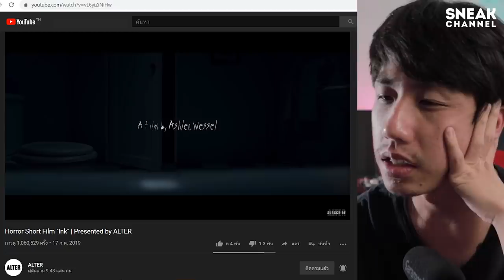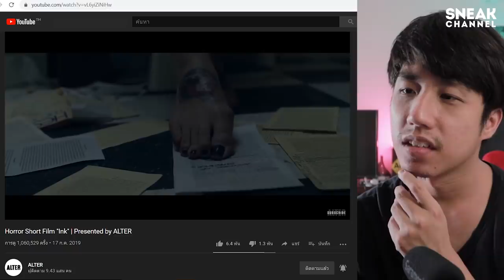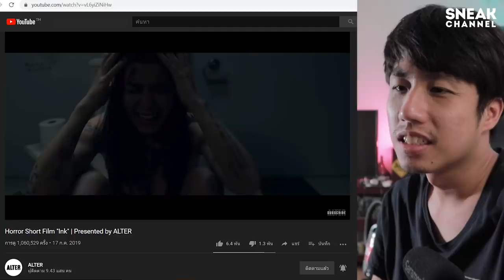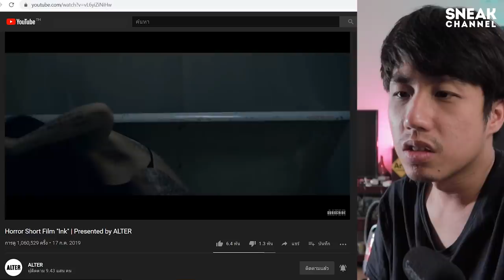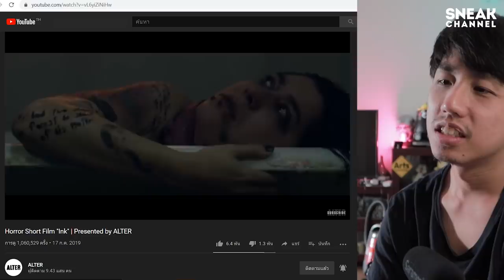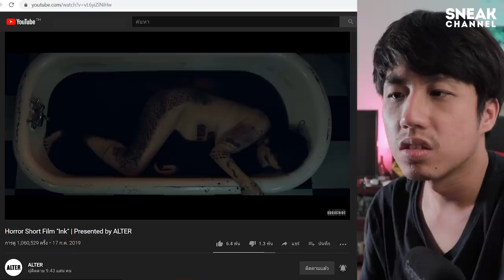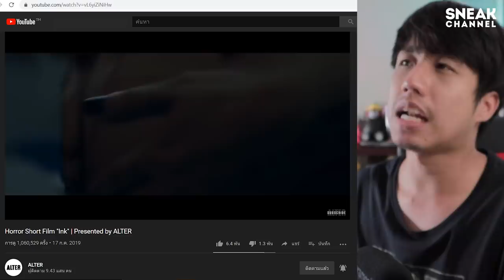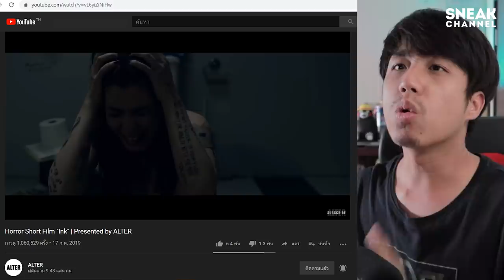ดูหนังสั้น หมึกแห่งความบาป! (หักมุมจัดเลย!) | ดูหนังกับเพื่อน INK Reaction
เมื่อสาวใหญ่ต้องแท้งลูก เธอจึงได้พบกับสัตว์ประหลาดในใจของเธอ!?

ติดตามอัพเดตพวกเราได้ที่นี่เลยจ้า